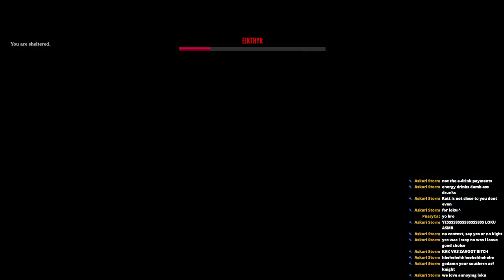drunk valheim with loki (loki thinks i am not a good builder plus first boss chaos